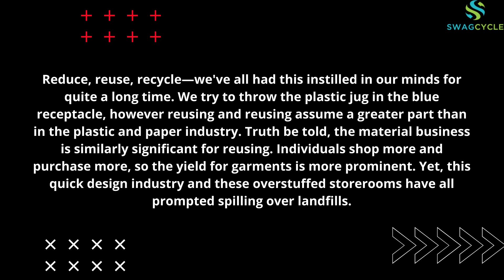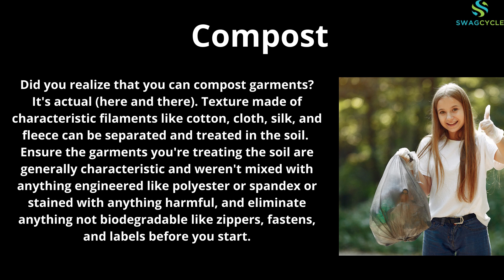Best Way to Use Old Clothes - SwagCycle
Creating something new and significant from old clothes. There are many ways to recycling your branded clothes. Here are some different ways to reuse your garments for a subsequent life and have an effect. Watch this video to know more.